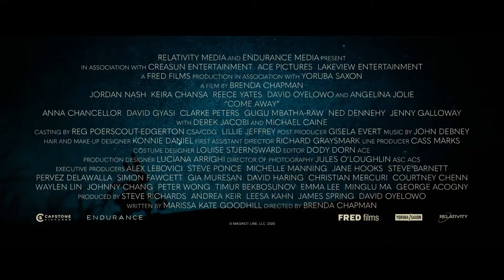COME AWAY Official Teaser (2021) Angelina Jolie, Fantasy Movie HD Trailer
COME AWAY Official Trailer (2021) Angelina Jolie, Fantasy Movie HD